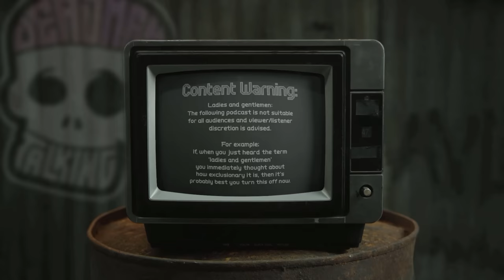Freddy Gets Roasted | Dead Men Talking Comedy Podcast #104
Freddy has a lookalike, we think about doing something for charity and plan our weddings

In May 2023 we’ll be heading to Glasgow, Leeds, Manchester, Liverpool, Birmingham and London with our stand-up comedy tour. Tickets are on sale from the 9th December

Enjoy bonus episodes, exclusive content (including Rob's Punishment Comedy Set and Freddy trying a milkshake), get access to secret channels on our Discord, view everything uncensored, early ticket access and discounts on merch for just £3 a month!

The home for dark jokes and harsh roasts. Hosted by UK stand-up comedians Rob Mulholland and Freddy Quinne.